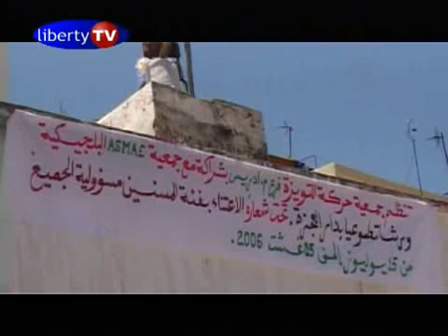asmae asbl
asmae asbl, gery de broqueville, coopération, éducation